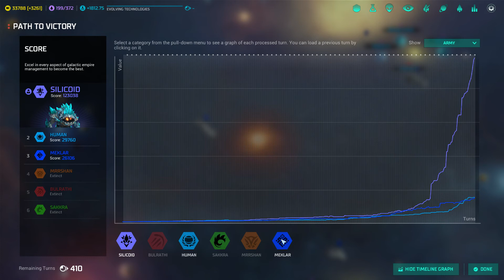Consequences - Let's Play Master of Orion: Conquer the Stars [part 15]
Someone will take pretty extreme measures to get a message across.

In this series I will do a full playthrough of Master of Orion: Conquer the Stars, most likely by conquering the universe with the Silicoid.